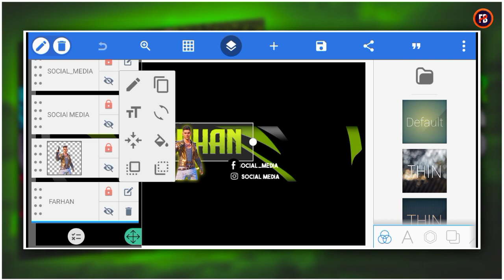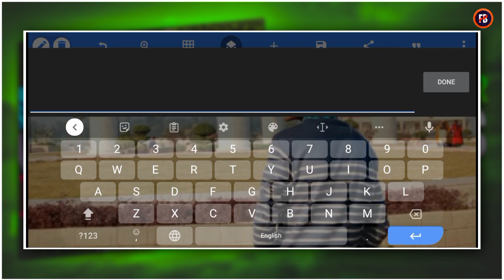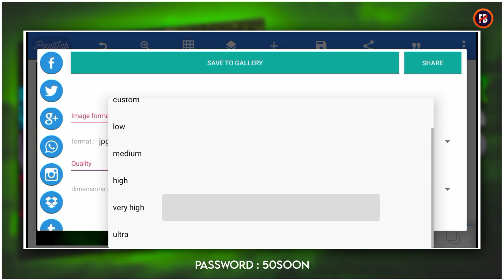10 Gaming Banner Plp File | Download Banner Plp File For PUBG/BGMI 🔥 | Banner Templates Plp 2023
10 Gaming Banner Plp File | Download Banner Plp File For PUBG/BGMI 🔥 | Banner Templates Plp

              = PAID WORK AVAILABLE =
✅ LOGO
✅ BANNER
✅ THUMBNAIL
✅ STREAM STARTING INTRO
✅ STREAM ENDING OUTRO
✅ INTRO
✅ GAMING OVERLY
✅ SHORTS OVERLY

Banner Credit @sppalooYT
Also Check Out This Chennal 💖

Download Template Link :-
Good Drive Link 👍

Note : Password In This Video 👀

Topic Cover :-
youtube gaming banner template
youtube gaming banner template no text
youtube gaming banner template psd free
youtube gaming banner template no text 2560x1440
youtube gaming banner template free
youtube gaming banner template psd
gaming banner template bgmi
gaming banner template pubg
Banner plp file
Gaming Banner plp file
Plp file for pixellab
10 gaming banner plp file for pixellab
Gaming Banner plp file for pixellab